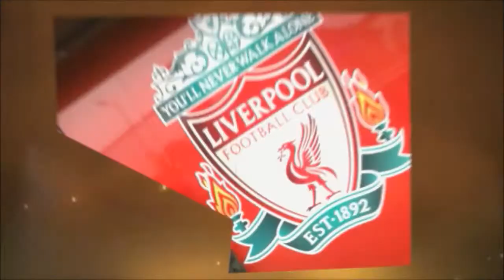Sugar Shots B*tch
Mike shows how much of a pussy he is in front of the whole world on YouTube. Meanwhile Jake stands in the background trying to get in on the all male action. Tom and Matt are legends and therefore require no abuse.